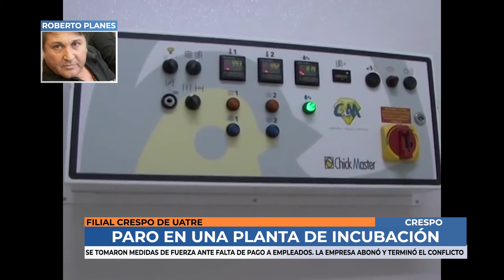Roberto Planes - Paro en una planta de incubación de aves fue levantado